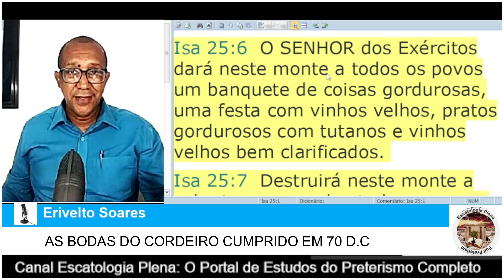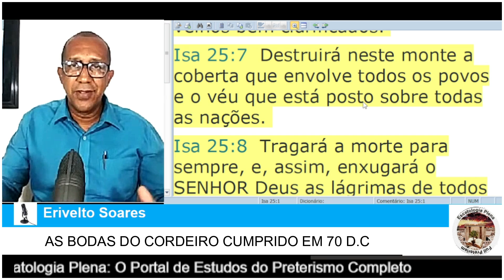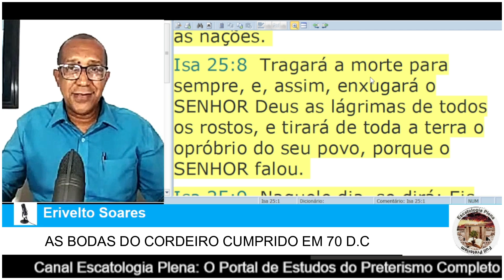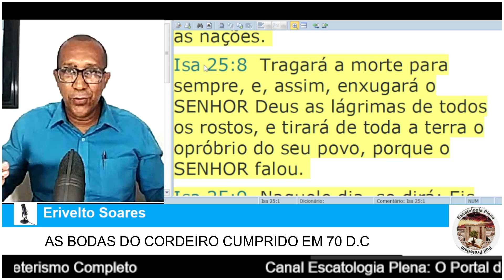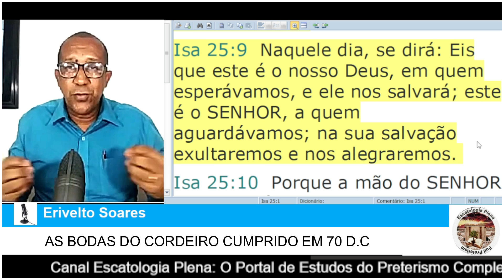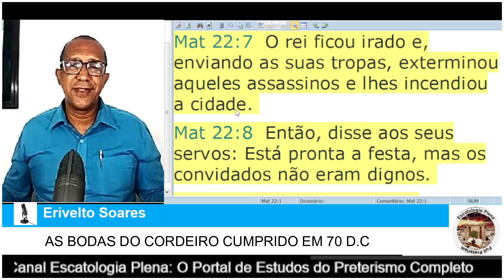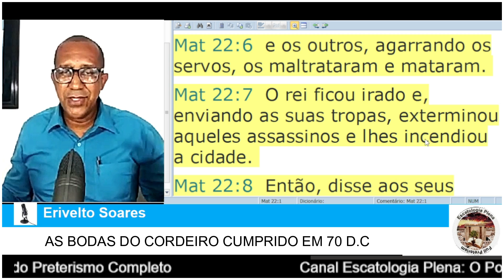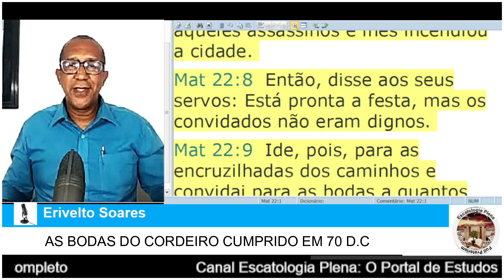✅As Bodas do Cordeiro Cumprido em 70 d.C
Neste vídeo apresentaremos as evidências da própria Bíblia que comprovam as bodas do cordeiro cumprido em 70 d.C. Um contraponto relevante e de grande relevância para discussões de tempo escatológico adotado e defendido pela tradição.

🔴 CURSO COMPLETO E GRATUITO DA HISTÓRIA DO PRETERISMO NA IGREJA! Melhor material já disponível na internet! Qualifique seu entendimento sobre o Preterismo Completo.

1️⃣✅ Zacarias de Joiada ou de Barquias ? (Mateus 23:35)

Saiba mais
Ouça músicas sem anúncios com o YouTube Premium